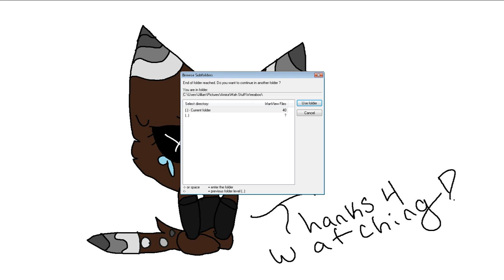Weaboo//Animation Meme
Don't ask me for the photos.
I got them off google.